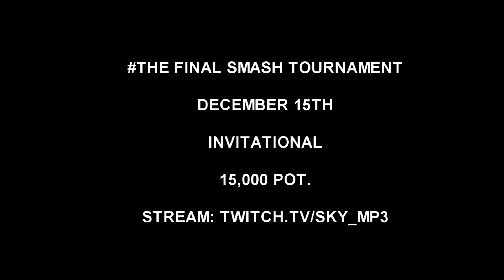My Final Smash Tournament. (Invitational Sequel)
I don't even know what to say in the description.  I'm just really really excited to make this event amazing. It's short notice but I'm positive I can make it great.

Questions/comments/concerns can be left here in the comment section or tweeted at me directly!